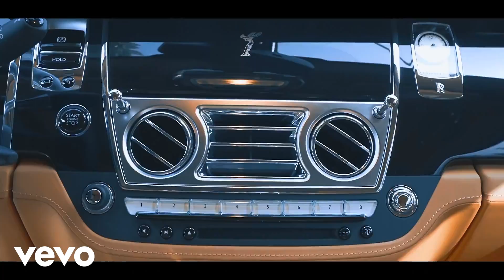Drake & Bad Bunny - Catch A Wave (Ft. Playboi Carti) [MUSIC VIDEO] (NEW 2021)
Title of music is to promote the artist only, this is merely a platform for artist promotion and sharing great music with the audience.

Original Artist Credited Below

nba youngboy - step on shit
Drake
Rod Wave - Girl Of My Dreams (Official Audio)
RodWave
Yo Perreo Sola - Bad Bunny ( Video Oficial )
Bad Bunny
Rod Wave - Fuck The World (Official Audio)
RodWave
Rod Wave - I Remember (Official Audio)
RodWave
7

Lil Mosey - Blueberry Faygo (Dir. by @_ColeBennett_)
Lyrical Lemonade
Machine Gun Kelly - Smoke and Drive
Machine Gun Kelly
twenty one pilots - Level of Concern (Official Video)
twenty one pilots
King Von - 3 A.M. (Official Video)
King Von
Anuel AA - 3 de abril [Official Audio]
Anuel AA
Karol G, Anuel AA - Follow
KAROL G
Joyner Lucas - Will (ADHD)
Joyner Lucas
Sleepy Hallow - Deep End Freestyle (Official Video Release)
Sleepy Hallow
Lil Durk - All Love (Official Music Video)
Lil Durk
Fredo Bang - Trust Issues (Official Music Video)
Fredo Bang
Megan Thee Stallion - Savage [Lyric Video]
Idina Menzel, Evan Rachel Wood - Show Yourself (From "Frozen 2"/ Sing-Along)
DisneyMusicVEVO
(여자)아이들((G)I-DLE) - 'Oh my god' Official Music Video
(G)I-DLE (여자)아이들 (Official YouTube Channel)
NLE Choppa - Walk Em Down feat. Roddy Ricch (Official Music Video)
NLE CHOPPA
That Girl Lay Lay - Stop Playin (Official Video) (feat Tha Slay Gang)
THAT GIRL LAY LAY
The Weeknd - Until I Bleed Out (Official Video)
The Weeknd
FIND MY WAY
DaBaby
Mo3 - Broken Love (Official Video)
HSM
Oliver Tree - Let Me Down [Official Music Video]
Oliver Tree
Sheff G - Moody (Official Video)
Sheff G
NAV & Gunna ft. Travis Scott - Turks (Official Video)
NAV
Kane Brown, John Legend - Last Time I Say Sorry (Official Video)
Kane Brown
La Cama (Remix) - Lunay X Myke Towers X Ozuna ft. Chencho Corleone X Rauw Alejandro (Video Oficial)
Lunay
Tones and I - Dance Monkey (Lyrics)
Cloudx Music

bts
pewdiepie
asmr
billie eilish
baby shark
old town road
music
badabun
blackpink
fortnite
minecraft
senorita
ariana grande
alan walker
musica
wwe
calma
bad bunny
eminem
queen
ed sheeran
peppa pig
despacito
la rosa de guadalupe
taki taki
Drake Pain 1993